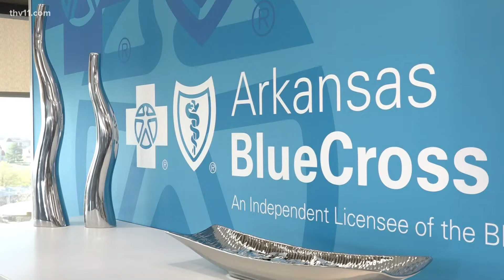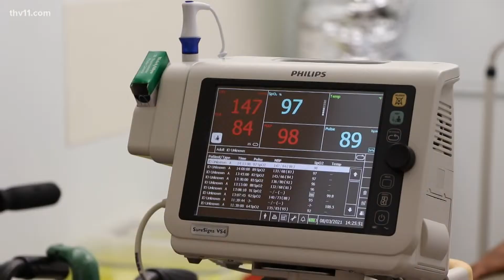Everything you need to know about monoclonal antibodies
Michael Aaron spoke with a medical official to break down everything you need to know about monoclonal antibodies, which helps fight against COVID-19.